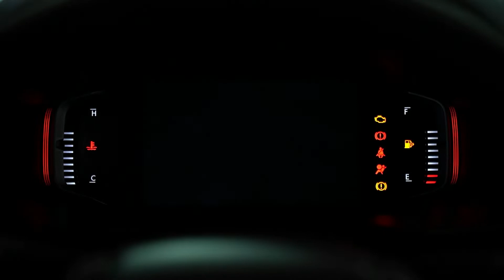Novo Pulse Abarth acelera como esportivo compacto e tem preço de SUV maior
Colocamos na pista de corrida o primeiro SUV Abarth produzido no mundo. Com 185 cv e medidas compactas, o Pulse Abartr surpreende pela disposição. Veja o que ele oferece pelos R$ 149.990 cobrados pela Fiat.

NOSSO CANAL: Youtube.com/jorgemoraes